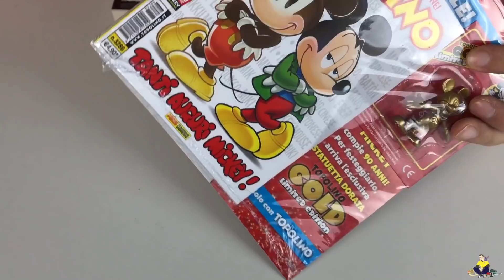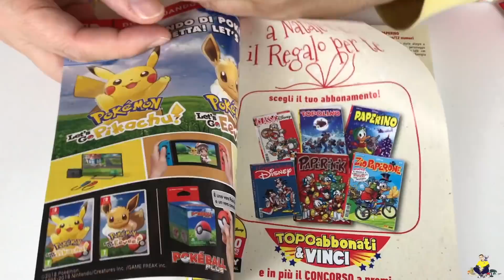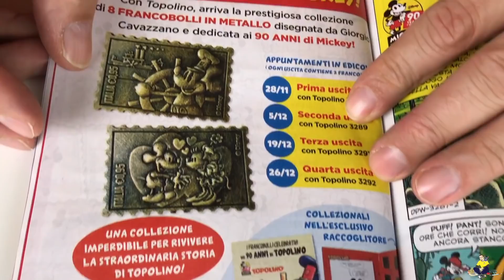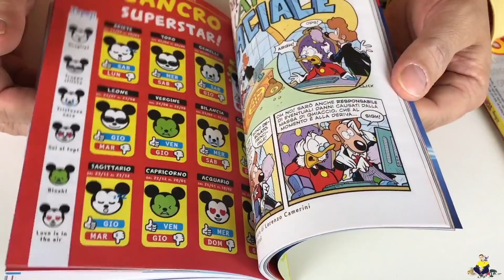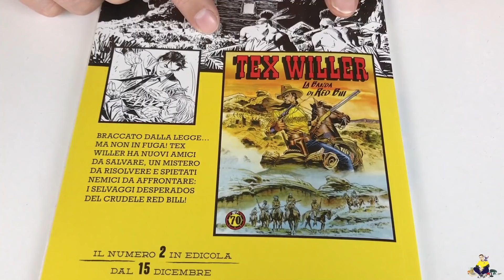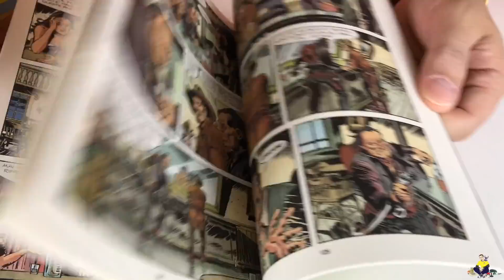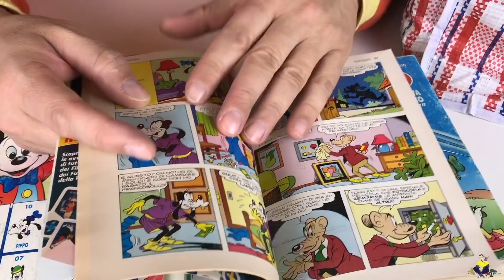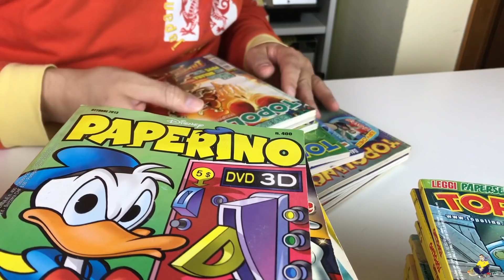Novità edicola Novembre + recupero fumetti vintage!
***PER QUALUNQUE TIPO DI COLLABORAZIONE***